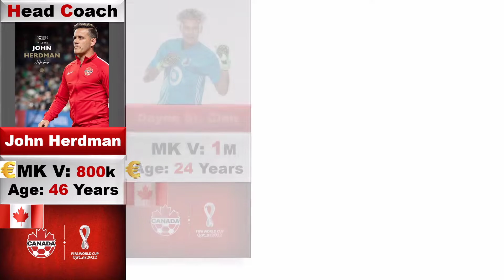Canada squad for fifa world cup 2022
Canada squad for fifa world cup 2022 qualifiers